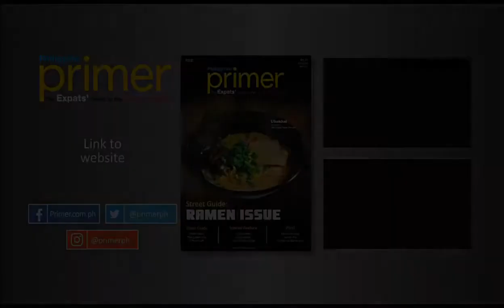Las Flores, BGC | Philippine Primer Eats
Get to try the new and modern Spanish cuisine through the dishes served in Las Flores in BGC.